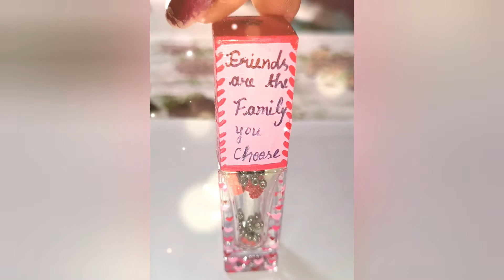diy friendship day gift| friendship day gift ideas|नेल पेंट की खाली बोतल से बनाए उपहार|friendshipday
नेल पेंट की खाली बोतल फेंकने से पहले एक बार जरुर देखे आपको friendship day पर सोचना नहीं पड़ेगा |